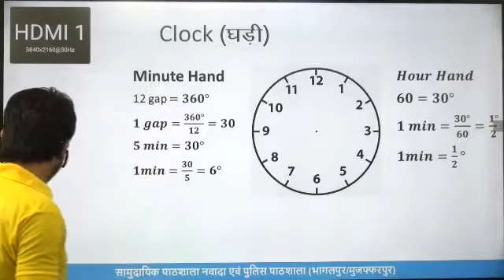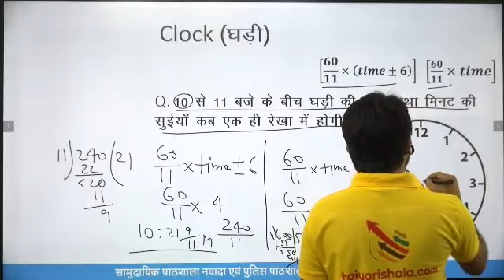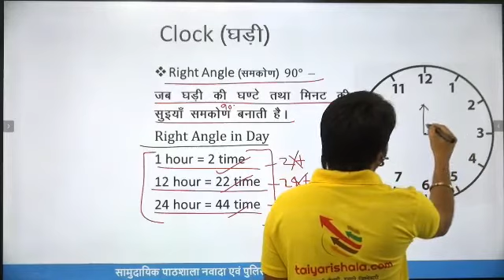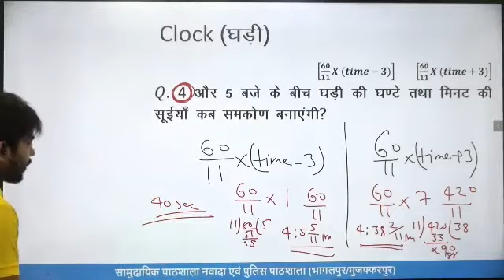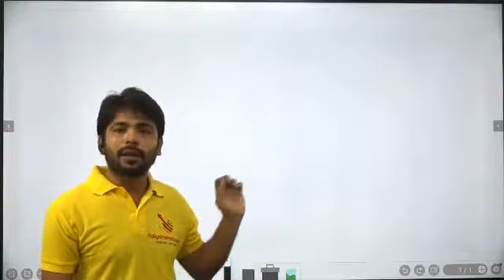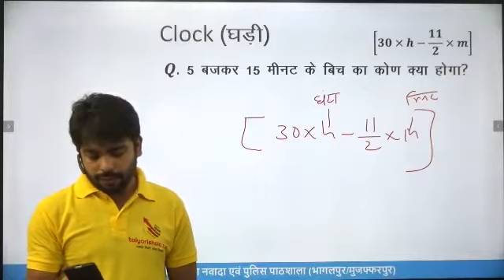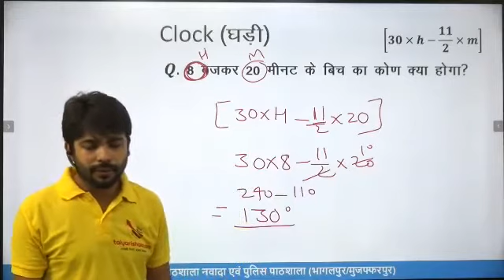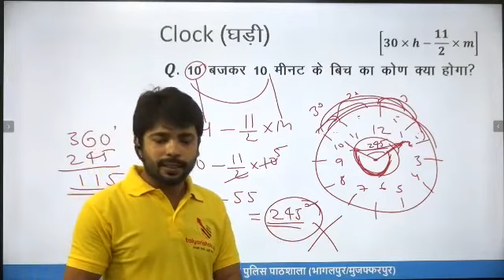Clock (घडी) || Reasoning for All competitions || Class 3 || By Rajnish Sir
CLOCK (घडी) Full concept in Hindi by Rajnish Sir | Clock Reasoning Questions, Tricks in Hindi.

सामुदायिक पाठशाला नवादा एवं  पुलिस पाठशाला (मुजफ्फरपुर/भागलपुर)
Class Attendance Link :

हमारे Facebook Page से जुडने के लिए इस लिंक को दबाऐं -

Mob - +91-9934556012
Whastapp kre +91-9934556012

Our Vision 🖊️:
Our Vision is to provide Best Quality Online Coaching for SSC, Banking Exams, Railway etc to all the students living in Bihar, Jharkhand, UP, West Bengal, Tamil Nadu, gujrat, etc . subscribe button and bell icon